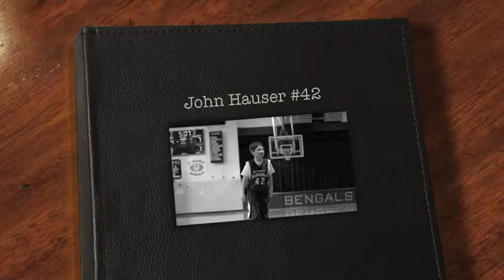john hauser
2012, john hauser, basketball,st benedict bengals,  photos and video by Jessica Ekern